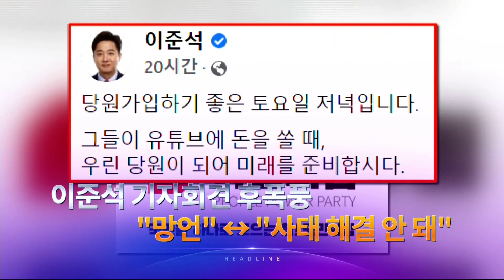8월 14일 '뉴스 7' 헤드라인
1. 민주당의 새 지도부를 뽑는 전당대회 지역 경선이 중반전에 접어들었습니다. 이재명 후보의 독주로 이어지는 가운데, 오늘 충청 지역 표심도 이 후보에 쏠렸습니다. 첫 번째 국민 여론조사 결과도 나왔습니다.

2. 국민의힘 안팎에서 이준석 대표의 기자회견 발언을 두고 '대통령을 개고기에 비유한 망언' 이라며 성토와 비판을 쏟아냈습니다. 이 대표는 이런 대응은 사태 해결이 되지 않는다고 했습니다.

3. 밤사이 충남 부여에 시간당 110mm가 넘는 기록적 폭우가 쏟아져 2명이 실종되는 등 비 피해가 잇따랐습니다. 광복절인 내일부터 중부지방에 국지성 호우가 내릴 전망입니다.

4. 해수욕장에서 피서객들이 독성 해파리떼에 쏘이는 사고가 잇따르고 있습니다. 자막) 해수욕장에 해파리떼 습격 피서객 쏘임 사고 잇따라